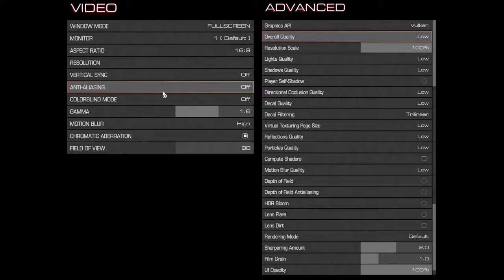🎮 AMD Radeon RX 6800M - DOOM gameplay benchmarks (1080p)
💻 Test Configuration:
• 2x8 GB RAM
• External Monitor

✅ LaptopMedia.com